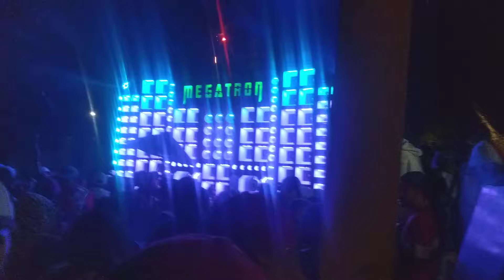PAREDÃO MEGATRON TOCANDO MUITO 🤖🚀 - (2)